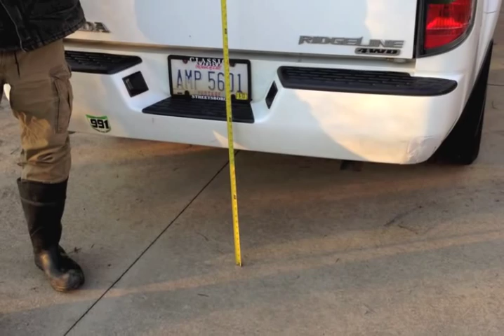Boxer Dog OAKLEY Huge 52 Inch Vertical Jump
Today we were in the back of the Ridgeline and our Boxer, Oakley, decided to take the leap and jump up over the tail-gate, a 52 inch vertical jump.